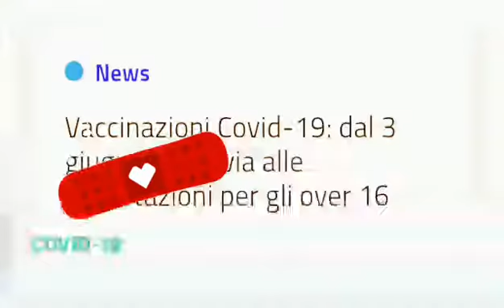vlog mi farò il vaccino 😊